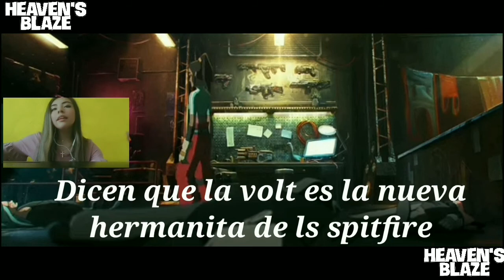Apex Legends-Historias de las Tierras Salvajes: "La aprobación"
Hola hola! :3 ¿Cómo están? Aquí va otro video largo, pero no aburrido, veamoslo más como un post de apreciación a las nuevas historias de las tierras lejanas en Apex.

Xbox: HeavensBlaze334